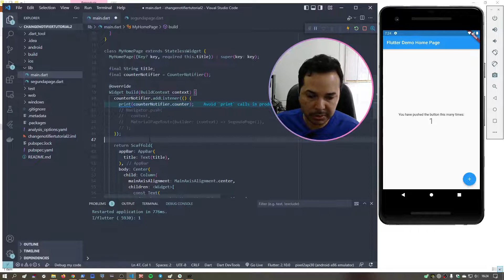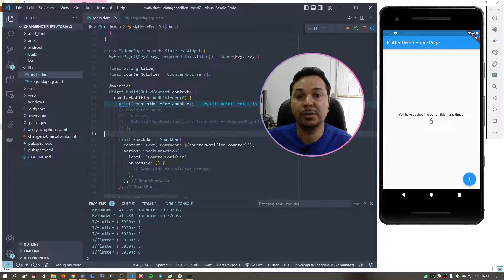Flutter ChangeNotifier Tutorial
Olá galera, esse vídeo ensina gestão de estados com ChangeNotifier e AnimatedBuilder.
Esse é mais um vídeo da série, gestão de estados no Flutter sem packages externos. 😅
Capítulos abaixo:
00:00 Introdução ao ChangeNotifier
00:42 Ajustes iniciais
02:41 Criação do ChangeNotifier
04:33 Utilização do Animatedbuilder
11:16 Utilização do método addListener()
13:03 Navegação para outra tela
15:20 Apresentando um snackbar
17:58 Conclusão